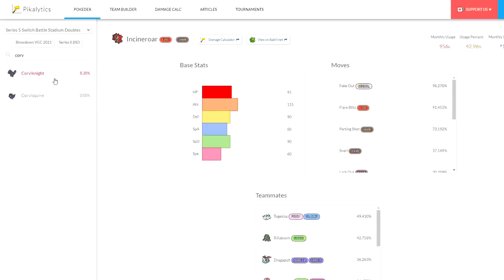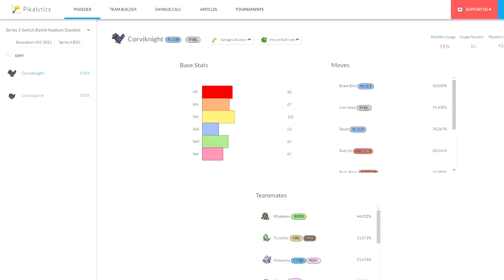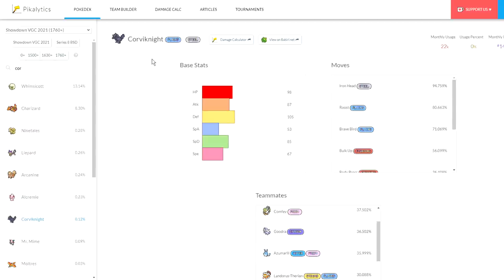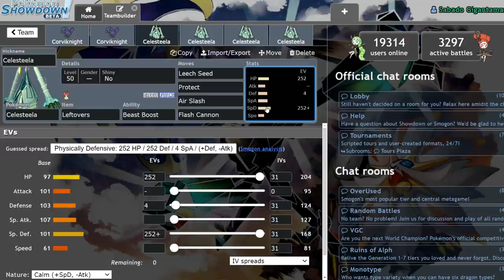What Happened To CORVIKNIGHT??? | Pokemon Sword and Shield VGC 2021 Series 8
Today i talk about why corviknight isn't really seen anymore. It has been outclassed by a certain ultra beast that does a lot more than it can.

3. Send a tip, ask a question
5. Download and install OBS Streamlabs with my